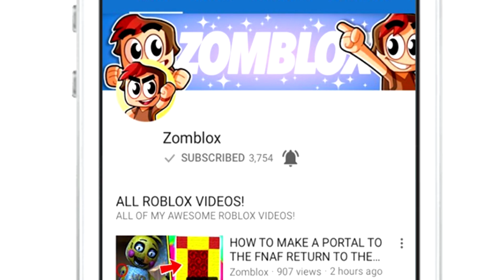HOW TO BECOME SUPER SONIC - Minecraft SONIC THE HEDGEHOG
🌟OFFICIAL ZombieSMT SHIRTS & MORE OUT NOW!!

MUSICAL.LY 🎵 - @RealZombieSMT